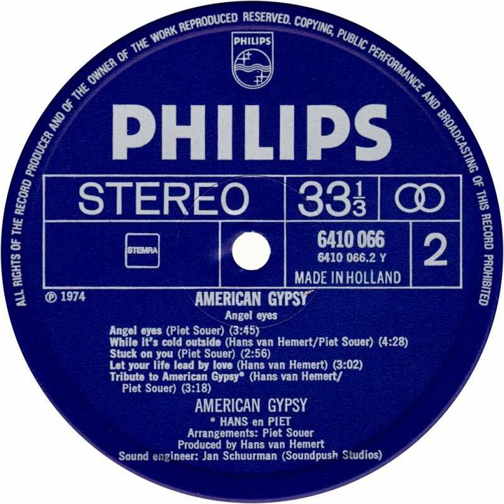American Gypsy - Angel Eyes Backwards